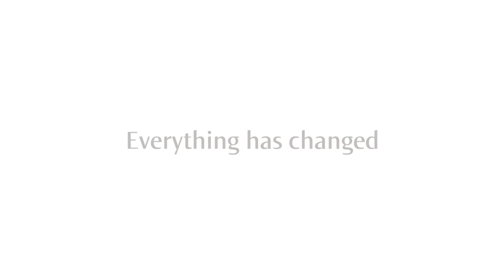Believe Again Official Trailer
Tim Kaiser, Erika Hoveland, Tim Rugg, Sophie Bolen
Director : Noriko M Kambara

Synopsis
 Tom is a field manager of a large company. He has a beautiful family, a nice home and is proud of his status. But one day he is betrayed by his friend and loses his job.

 Tom's wife, Cathy, tries to support Tom but he just gets drunk every day. At last Cathy gets fed up with Tom and leaves with his daughter, Mary. Tom realizes that even though he had lost his job, he was still happy because he had his family.

 While struggling to get back on his feet, Tom remembers his old dream, to be a painter. He starts to pursue his old dream and discovers he must fight to get his family back.